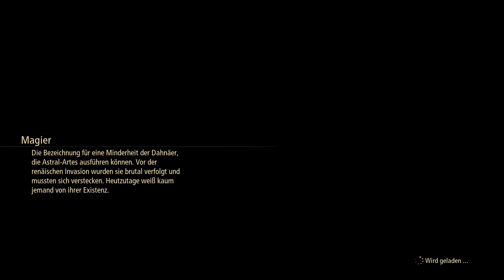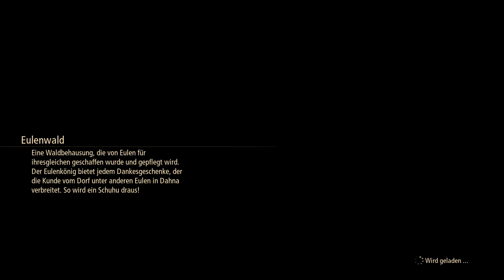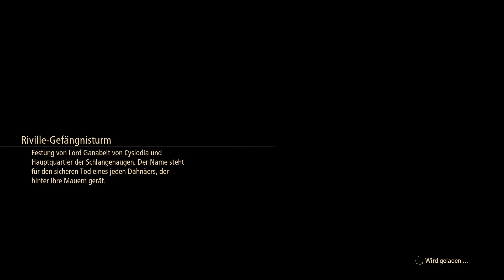Let' Play Tales of Arise! (Blind) Part20 -Zeit für Nebenaufgaben!